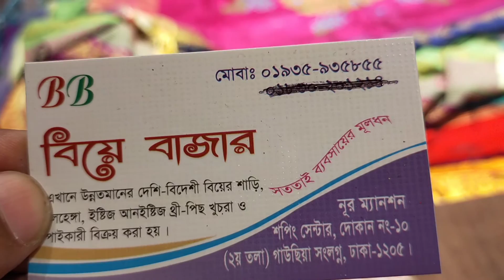মাত্র 950 টাকায় বুটিক্সের শাড়ি পাচ্ছেন বিয়ে বাজারে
আমাদের পন্য যদি আপনাদের ভালো লাগে
অনলাইনে অর্ডার করতে
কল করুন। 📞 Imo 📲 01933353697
যেকোনো জেলায় বা স্থানে কুড়িয়ার সার্ভিস দেয়া হয়।

dear valuable customer, if you like our product or u want to buy any products kindly direct contact with us
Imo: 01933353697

Our Shop 👇
BiyeBazar(বিয়ে বাজার)
Noor mansion market, near by
Gausia market,
Opposite of new market/ Hokers market mirpur road dhaka 1205, Bangladesh.

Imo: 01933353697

Our Shop 👇
BiyeBazar(বিয়ে বাজার)